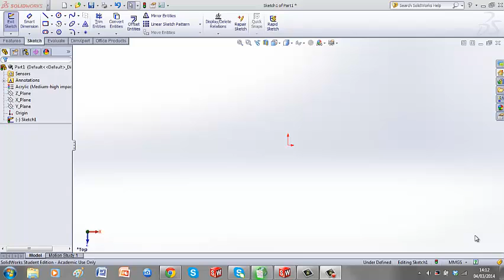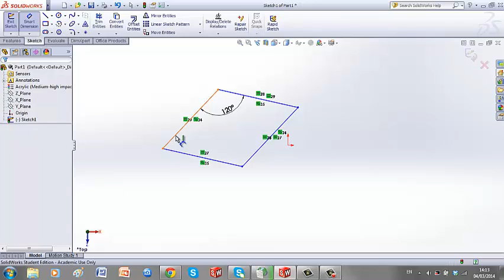Rhombus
A brief explanation of rhombus using solidworks